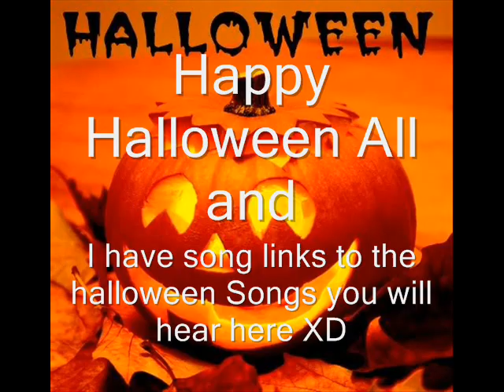Happy Halloween (Songs)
Happy Halloween Viewers and i think i should make a video on well Halloween so i made on but with halloween songs i picked out 3 that where like good and i made a link for each of them so you can download them if you want!!